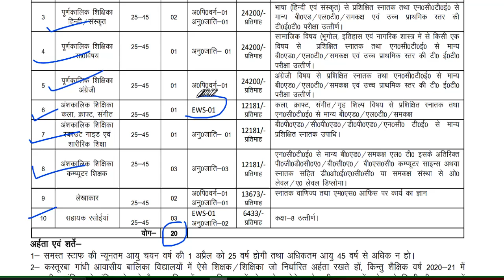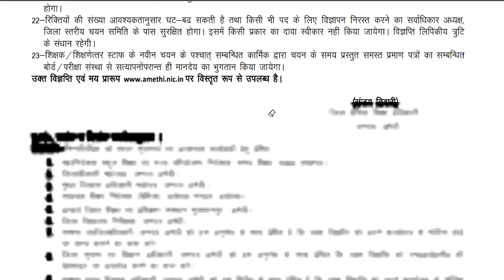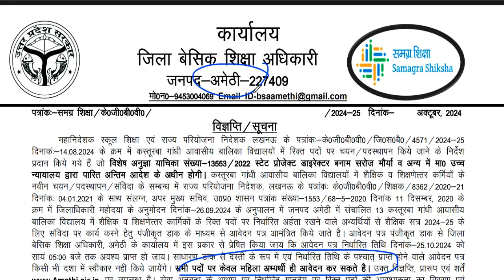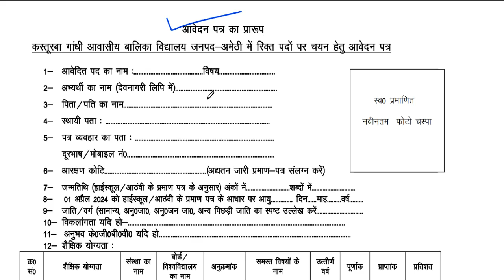13 KASTURBA GANDHI RESIDENTIAL SCHOOL TEACHER VACANCY 2025 | NO FEE | SALARY-24200 | ALL STATE APPLY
नमस्कार ,students  sabhi  Gov. private vacancy se sambandhit information apko channel per milti hai|| 5 KASTURBA GANDHI RESIDENTIAL SCHOOL TEACHERS VACANCY 2025 | NO FEE | SALARY-24200 | ALL STATE APPLYEKLAVYA EDUCATION FOUNDATION TEACHER VACANCY 2025 | WITHOUT TEAVHER TRAINING FRESHER ALL STATE APPLY  विद्या विकास समिति 2024 | Permanent स्कूल शिक्षक भर्ती | Bed/ Ded/ Deled/ Btc | APPLY ONLINE |NVS 2024 | नवोदय विद्यालय समिति 2024 | NAVODYA VIDYALYA NEW RECRUITMENT 2024 | WITHOUT FEES/EXAM APPLY ONLINE |NAVODYA VIDYALYA NEW RECRUITMENT 2024 | WITHOUT FEES/ WITHOUT EXAM APPLY ONLINE | ARMY SCHOOLमे शिक्षक बनने का मौका | PRT TGT PGT POSTS Permanent Vacancy | AGE, SALARY, qualificationARMY SCHOOL मे आई नई भर्ती | Permanent Vacancy | जल्दी आवेदन करे | AGE, SALARY, qualification ARMY SCHOOL मे आई PERMANENT नई भर्ती | PRE PRIMARY PRT | TGT | PGT | जल्दी आवेदन करे | AGE, SALARYKASTURBA BALIKA SCHOOL VACANCY मे आई नई भर्ती | जल्दी आवेदन करे | बिना फीस आवेदन | AGE, SALARY, KVS मे सभी पोस्ट मे आई नई भर्ती | जल्दी आवेदन करे | RAGISTRATION 10 अगस्त तक | बिना फीस आवेदन   13 कस्तूरबा बालिका विद्यालयशिक्षक NEW VACANCY NOTICE OUT || KGBV शिक्षक भर्ती  form || how to applyKVS बाल वाटिका  NEW VACANCY NOTICE OUT || KENDRIYA VIDHYALAYA शिक्षक भर्ती   form || how to apply
1241 POST || KASTURBA GANDHI BALIKA VIDHYALAYA TEACHER RECRUITMENT || COMPLETE INFORMATION1241 KGBV TEACHER VACANCY 2023 |💯% OFFICIAL NEWS